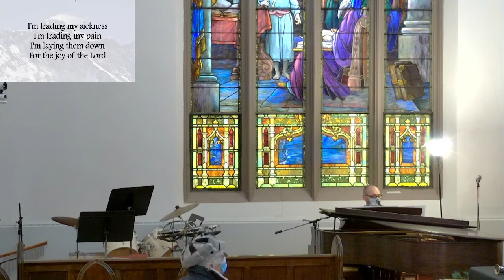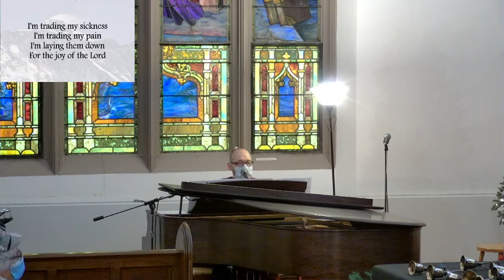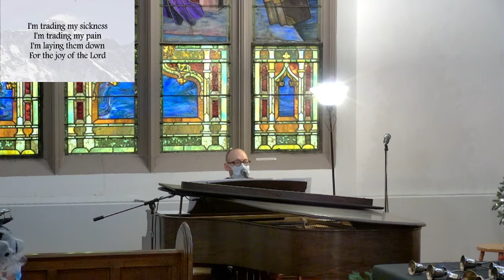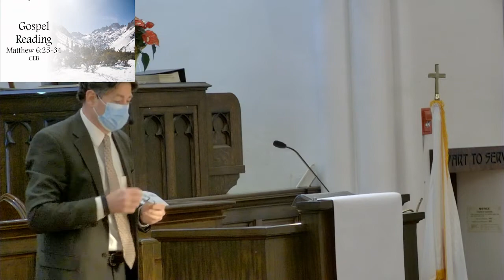Baker UMC Online Church Service, January 9th, 2022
Church Online!
The Postlude is missing sound because of a technical error, sorry about that everyone.